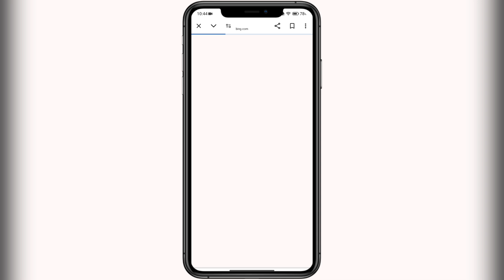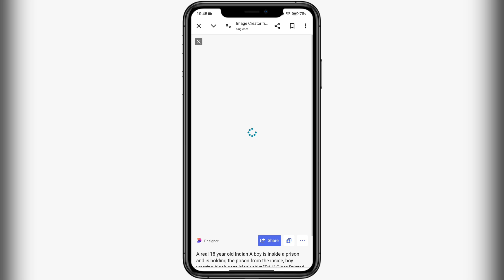Viral Police Arrest Ai Photo Editing | How To Make Bing Image Creator I Bing Image Creator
Priral Police Arrest Ai Photo Editing | How To Make Bing Image Creator I Bing Image Creator

► Important Notice📢

Your queries✅
viral photo editing
al avatar photo editing
bing al image gener ator kaise banaye
bing ai image creator instagram bing ai image gener ator malayalam
photo editing bing al
bing al image prompt
bing ai prompts kaise banaye prompt bing image creator logo
prompt bing image creator prompt bing ai image
viral photo editing al
trending photo editing video trending ai photo generator
bing mage creator overview
tik tok al trend tutor ial
tik tok trendi ng photo editing
tik tok trending photo editing bing image.
creator
bing i mage creator al
bing ai car image gener stor
bing ai couple i mage generator
al bing image generator fgenerator

1.Photo editing PicsArt
2. PicsArt Tutorial
3. PicsArt photo editing
4. Lightroom photo editing
5. Autodesk photo editing
6. Snapseed photo editing
7. Editing Tutorial 8. Photo editing
9. photo editing
10. snapseed photo editing
11. editing
12. snapseed editing
13. picsart photo editing
14. skin smooth photo editing
15. photo editing app
16. photo editing apps
17. best photo editing
18. lightroom photo editing
19. photo
20. photo edit
21. new photo editing
22. picsart editing
23. online photo editing
24. photo editing online
25. oil pant photo eediting
26. top photo editing apps
27. photo editing tutorial
28. oil paint photo editing
29. trending photo editing
30. photo editing snapseed